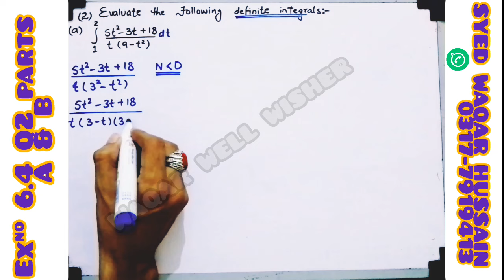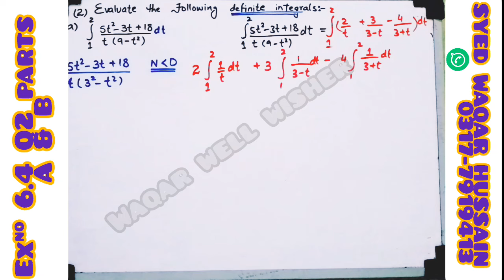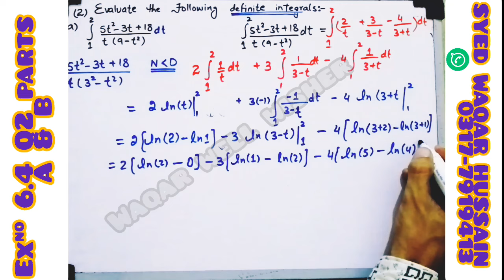EX 6.4 Q2 A & B 12th Math FBISE & KPK Sir Waqar Hussain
In this online lecture by Syed Waqar Hussain , the focus is on intermediate Part 2 Mathematics  Chapter 6 Integration . The lecture specifically covers Exercise 6.4, with a detailed explanation of Question No 2 part A & B.
This video lecture provides a comprehensive explanation of Exercise 6.4, covering the entire syllabus approvead by the government for 12th-grade  Mathematics Science Group. The content is based on the khyber pakhtunlhwa Textbook Board's curriculum and is suitable for students studying in any of the Punjab boards, Federal board, Sindh board, or KPK board. The lecture is available in Urdu, and English languages, making it accessible to a wide range of learner's

In this video, we dive deep into the concept of Integration , an essential topic in the Class 12 KPK Mathematics curriculum. We'll begin with a brief review of basic Integration, ensuring that you have a solid foundation before moving on to more complex concepts. Integration , which involve taking the anti  derivative are crucial for understanding the behavior of functions, especially in physics and engineering applications. Through detailed explanations and step-by-step examples, you'll learn  anti darivatives with ease.

We will also explore practical applications and problem-solving techniques that will help you tackle exam questions confidently. By the end of this video, you'll have a comprehensive understanding integration , enabling you to solve related problems efficiently. Whether you're preparing for exams, working on assignments, or just aiming to enhance your math skills, this tutorial will be an invaluable resource.

Chapter 6 Integration math new book fbise
chapter 6 Integration Exercise 6.4 class 12
#6.4 Q2 math 12th kpk
higher order of darivative 6.4 Q2